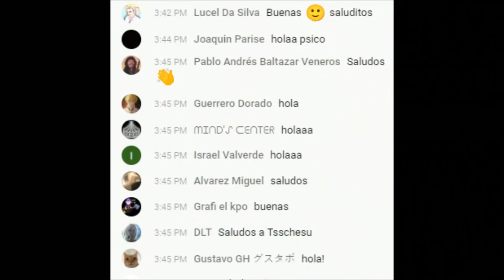SI NO TE DEFIENDES BIEN, TE DESTROZAN: Short vs Gulko (Candidatos PCA, 1995)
¡Extraordinaria partida de ataque, donde los protagonistas son Nigel Short y Boris Gulko! Si no te defiendes apropiadamente en una partida de ajedrez, lo puedes pagar muy caro.